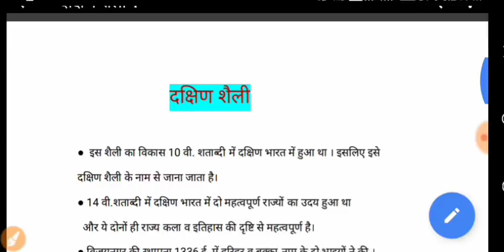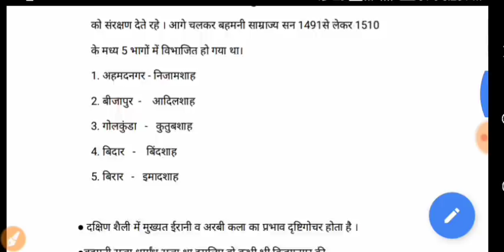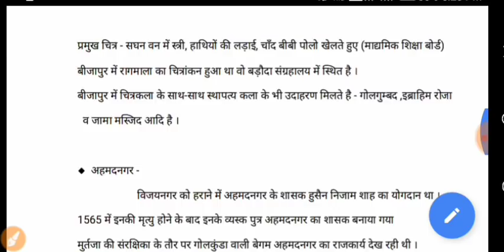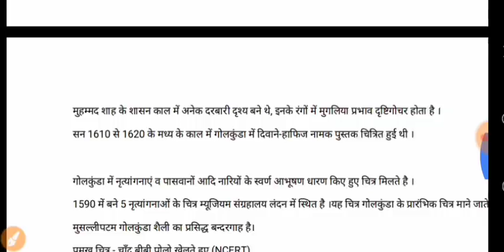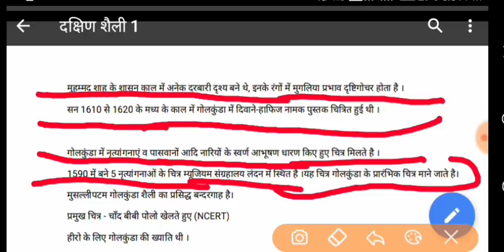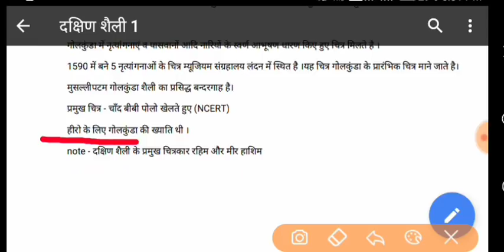दक्षिण चित्रशैली का उदभव व विकास # चित्रकला, tgt, pgt art, Rpsc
Hello friends

Aap sbhi ka swagat mere es channel study in mobile pr